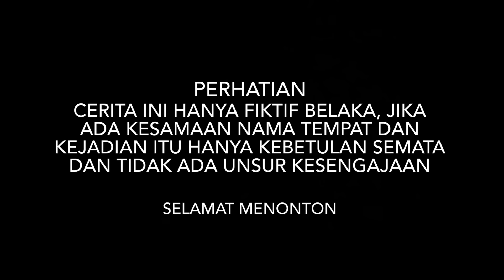CURIGA PACAR HANYA MOROTIN HARTANYA, BOS BESAR PURA-PURA BANGKRUT & JUALAN KRUPUK!! ternyata..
TERIMAKASIH TEMAN-TEMAN
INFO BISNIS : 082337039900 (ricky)